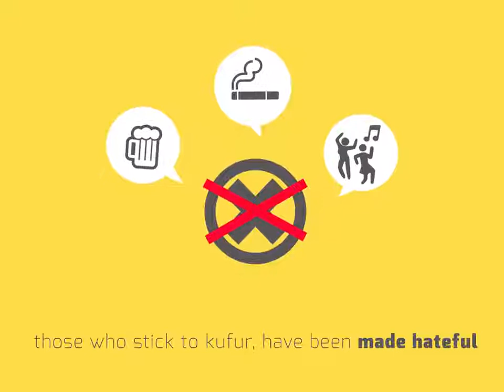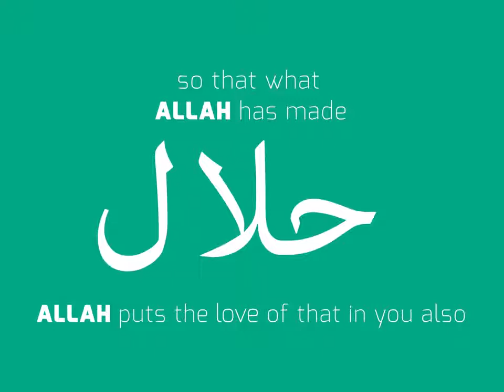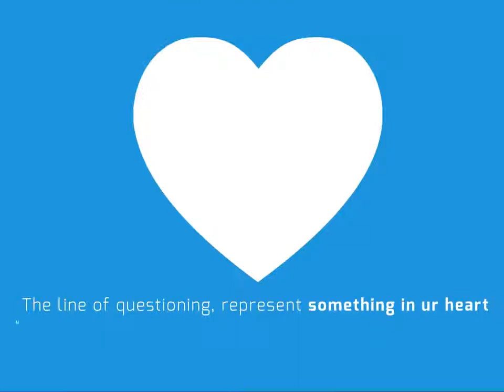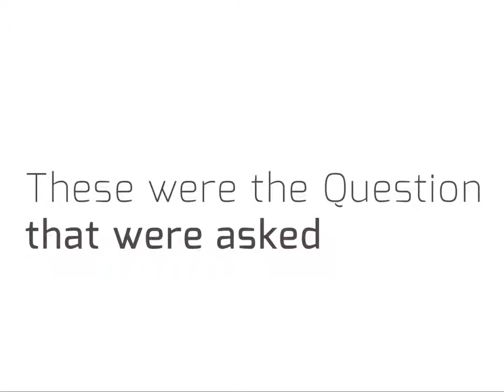379 Character Of The Sahabah Nouman Ali Khan illustrated